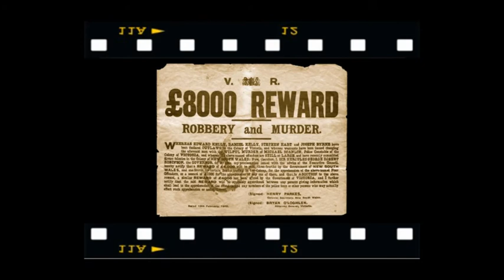Urban Guerillas – Ballad of Ned Kelly (Official Video)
Ned Kelly was hanged on November 11 1880. History indicates that all his life he was harassed and bullied and eventually framed by unprofessional law enforcement officers who served a crude and brutal colonial rule. He holds a place in the heart of all Australians because he stood up and went about organising the people toward change.  Change came but not soon enough to save himself. Ned remains an inspiration to all who stand up to injustice.

Ballad of Ned Kelly
When Ned was young, there were rich and poor, Squatter’s coppers bangin’on selected doors
Trumped up charges..”Lets put the Kellys away!” When history is written, the victim gets no say
Three years in Gaol is a long time for a kid Hearin’ stories about what the troopers did
To his mother, his brother and his loved Didn’t make him bitter, just made him tough
Oh Ned, one of us, yeah       one of us

At 10 he saved a boy, drowning in the river, flood waters made a mortal shiver
In the face of danger, Ned would just laugh, Bluey played for Essendon, Ned got a silk scarf
Ned, lookin’ out for your own. You risked your tender life
Grateful celebrations. We loved you ‘cos you cared.

Blood of Eureka had stained official hands Revolution was stirring in the land
Ned stood up to- injustice and corruption His defiance, earned our admiration
You beat the ambush at Stringybark creek Robbed some banks and burned the title deeds
Told us what had driven you to crime The letter was hidden the reward just got higher
 Ned, one of us, Standin’ up to authority when it’s unjust

The local coppers misused police powers Walkin to the gallows you stopped to smell the flowers
Ned it wasn’t fair.  A drunken copper lied. A coward’s accusations
And you weren’t even there.
Remembered well for the iron and Glenrowan You are revered for the truth that you’ve spoken
For “such is life”, “I fear death as a cup tea”
Republic of Australia, for you and for me
Ned, one of us, Standin’ up to authority when it’s unjust They made you hang for fighting back
30,000 signatures say “you got singled out”
Oh Ned